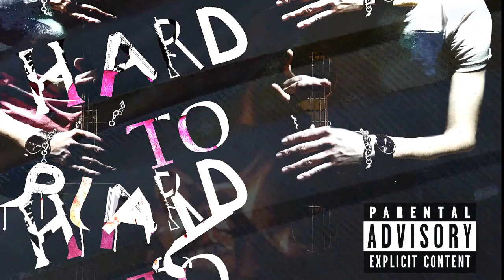SkoolBoy223 - Leg Show (Official Audio)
[Bridge]
black coat black coat

[Verse 1]
black coat with a black glasess
i don't looked for took a bitch
but i go stressing, young niggas passage

black eye Audi parked near Maserati
they stepped here for a show i never saw
spend money here?

twenty five laces and lean inside my head
alcohol inside cause thats classic over here
cameras watch all hands, they told me never doubted of this place
i don't standing under stairs i would step inside the bandz

pants saggin on my ass, not protected i step on the fence
pay attention when go closer, i see a lot i didn't notice
big scene i mean catwalk, right here nevel talk
pick no choose they overload, start go into fog

[Hook]
on my dance need no bitch, my fire alone
wanna some wine? you don't mine, go back door
wanna be mine, so fine, make you cry now
awesome you was thought but i turned my back out
handeling nothing, you think i share you renown?
best wishes, but you hoe, i want repel off
i know the place, whole world is leg show

[Verse 2]
hit the pole up
let my pal down
you know this island like you know couple your palm
who got the warranty they never ever get slumped?
i know one thing a lot of folks round me are dumbs

watch the kitchen that they whipping so stupid and messy
you know these legs only go show and never could be amazing
hey i never pick to choose ass flexing with no devil
these pussies step to money, ain't would watch my raven

[Hook]
i know the place, whole world looks like leg show

[Bridge]
alcohol inside
black motor black motor
tremling all the time
alcohol inside
i'm dressing like no one

[Verse 3]
i never pick to choose, even my mind with no rules
i need only one and much bodies are dumbs
speaking my mind with no filter, i'm different
i make all this shit as i want cause i'm live it

hol up mothafuckas, you are bitches with no faces
legs don't show your hands, you don't walking on the metres
keep your fit too well but brains still pourin outside
can you ever would better? if you don't i go be mine